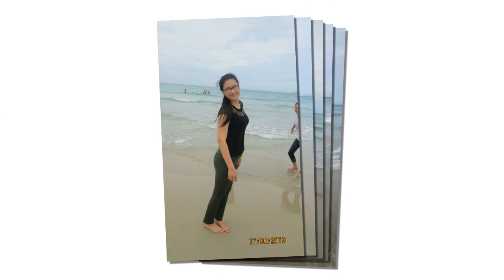Nguyễn Minh Triết - Vui hết mình với 12a8